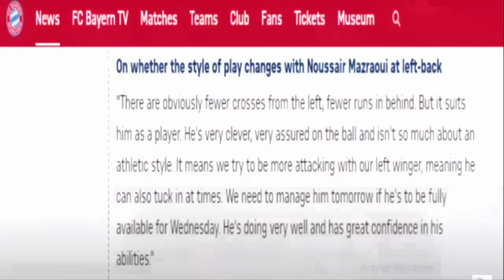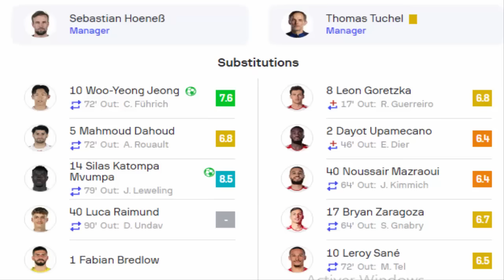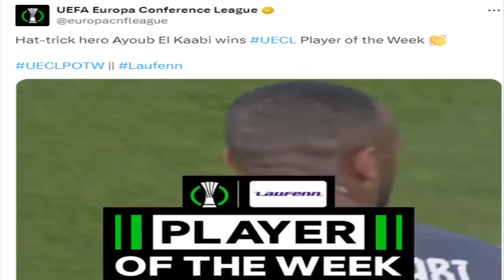نايضة بالإبهار⬅️كيفاش حكيم زياش اليوم زعزعهم بهدفين+براهيم دياز نصير مزراوي+عالمية اسماعيل الصيباري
► الموقع الرسمي للقناة👇👇
ISLAM SPORT

نايضة بالإبهار⬅️كيفاش حكيم زياش اليوم زعزعهم بهدفين+براهيم دياز و نصير مزراوي+عالمية اسماعيل الصيباري
ISLAM SPORT